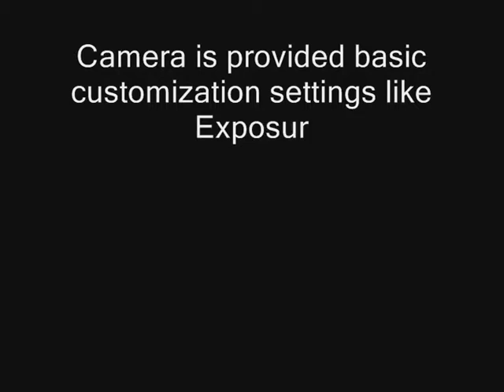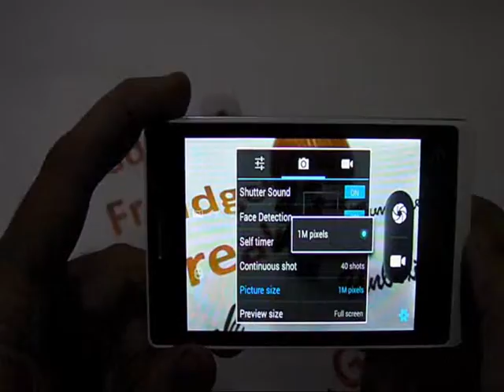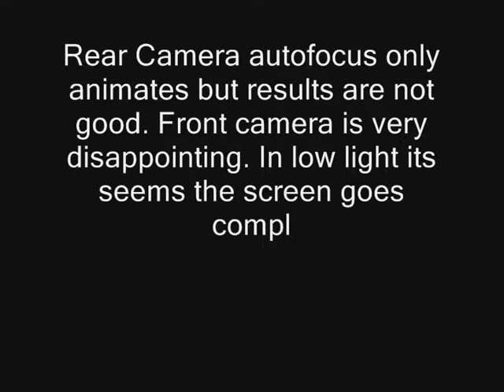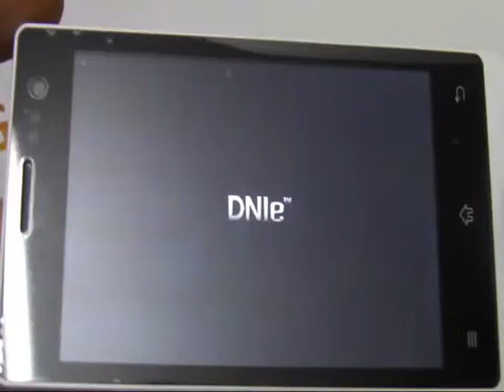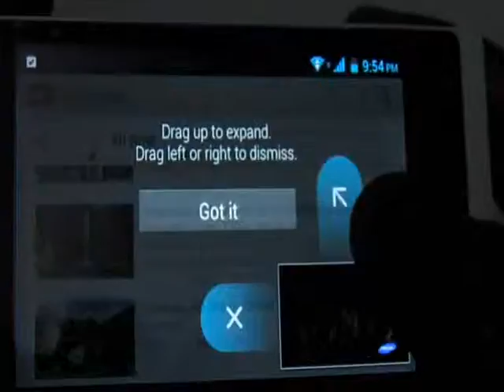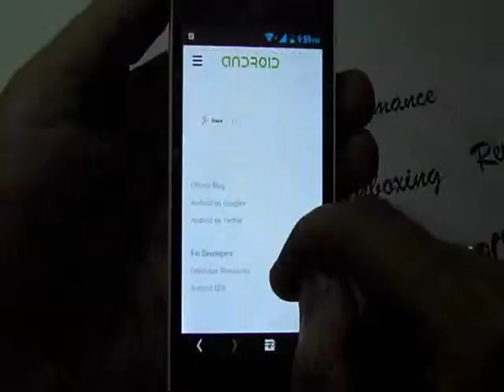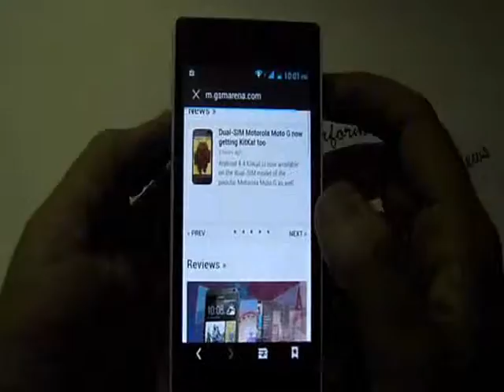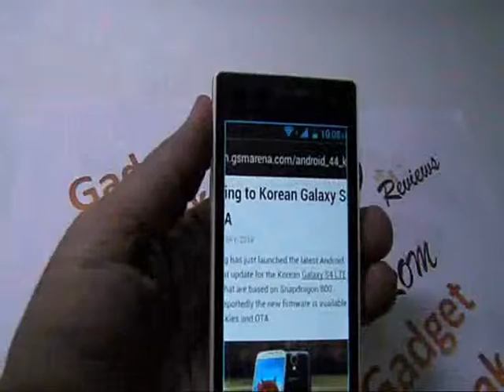Karbonn A12+ Camera hd video support and internet browsing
Complete review of camera performance , HD video support and internet browsing of Karbonn A12+